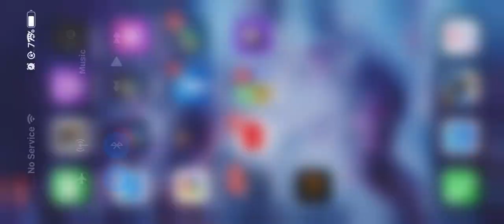Insane Boothcamp Drop With Jazz and Pirate/ Rush Hour / (PUBG MOBILE)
PUBG MOBILE PLAYER